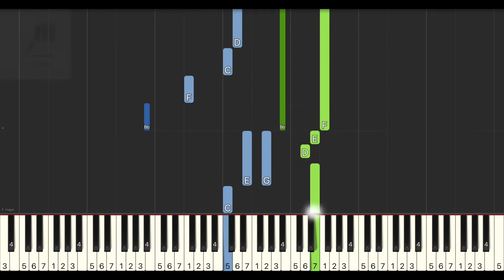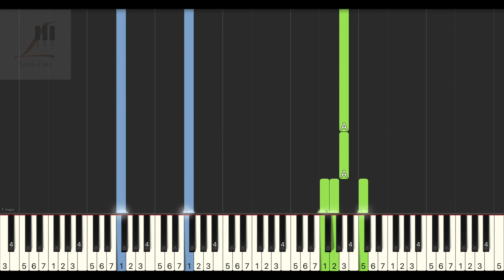鄧麗君 Teresa Teng 我只在乎你 鋼琴教學 Synthesia 琴譜